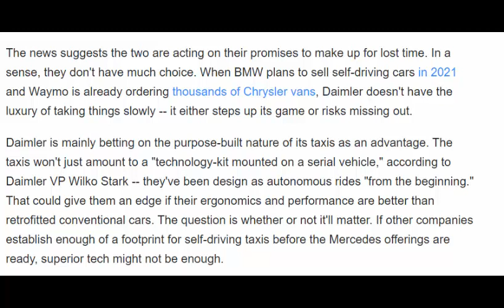Mercedes and Bosch will test self driving taxis in a few months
Mercedes and Bosch will test self driving taxis in a few monthsMercedes and Bosch will test self driving taxis in a few monthsMercedes and Bosch will test self driving taxis in a few months